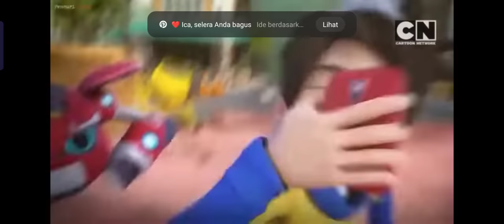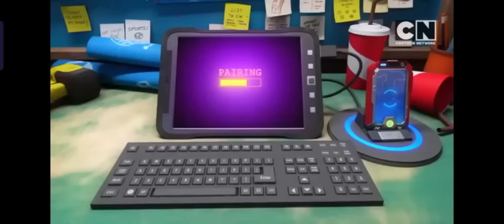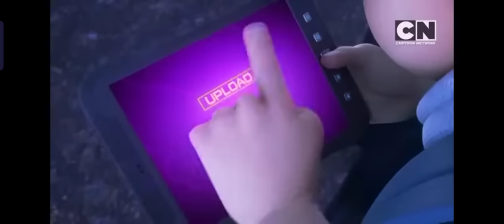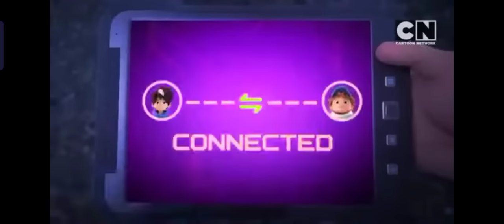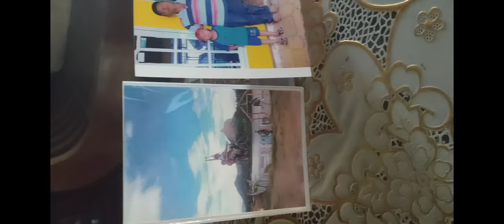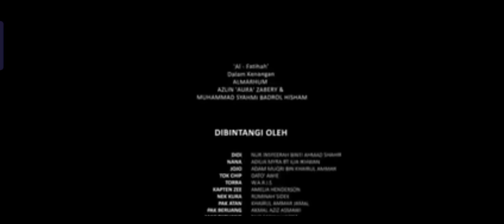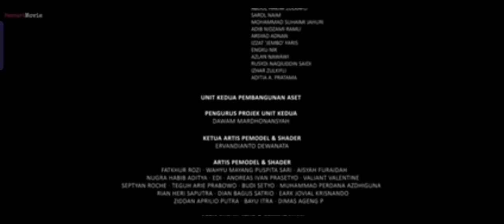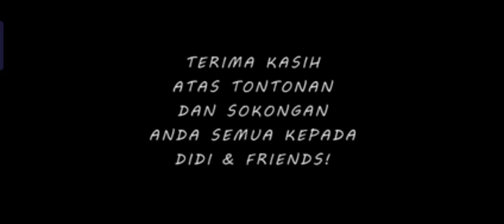mechaiqbal musim 1 episode 13 episode Terakhir x mechamato musim 2 episode 13